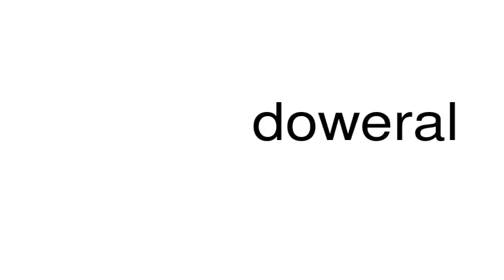How to pronounce doweral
This is a satire channel. This is a satire channel. How to pronounce the word doweral.